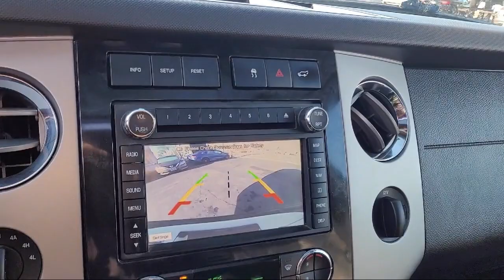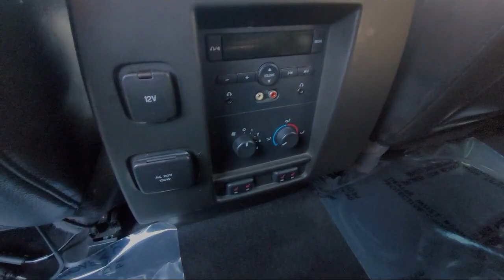2011 Ford Expedition Limited Sport Utility San Diego Carlsbad National City Chula Vista Alpine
2011 Ford Expedition Limited Sport Utility Stock Number: 211175AA Vin:1FMJU2A59BEF24540.

327 El Cajon Blvd.